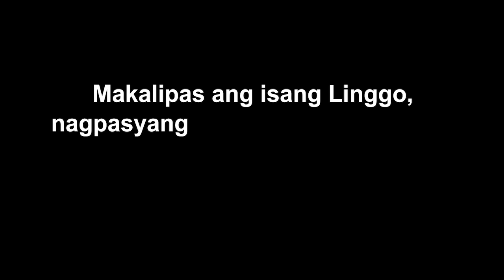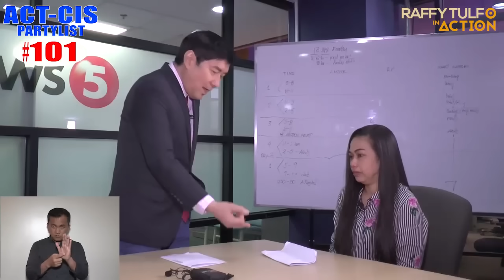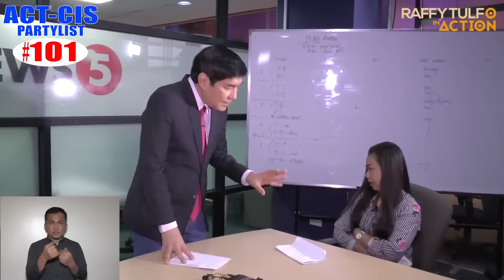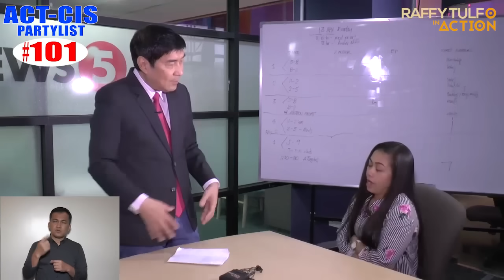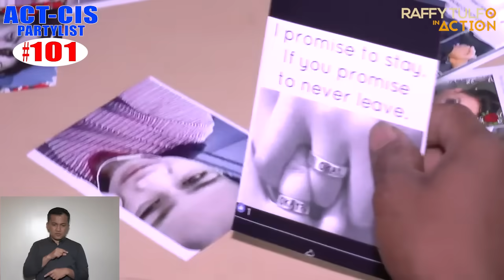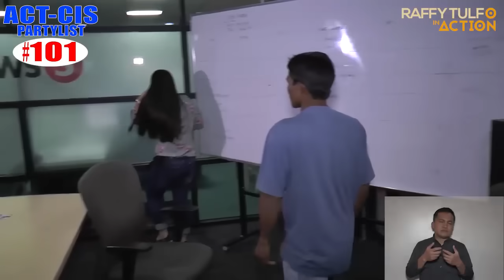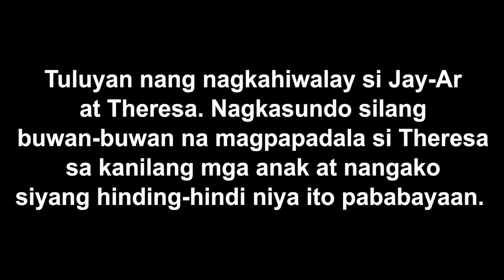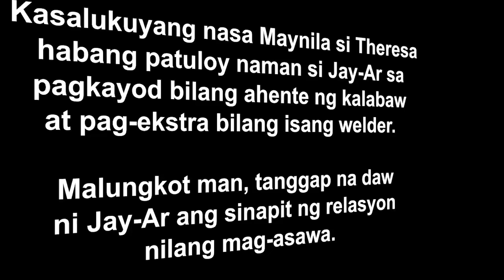PART 2 | AHENTE NG KALABAW, IPINAGPALIT NI MISIS SA MAYAMANG PAKISTANI. ANAK, NAGMAMAKAAWA KAY NANAY